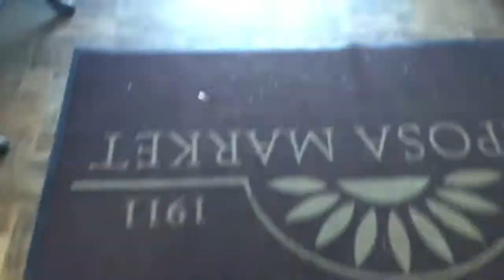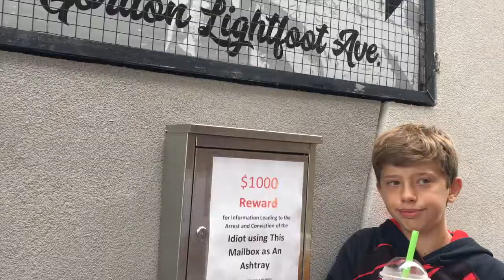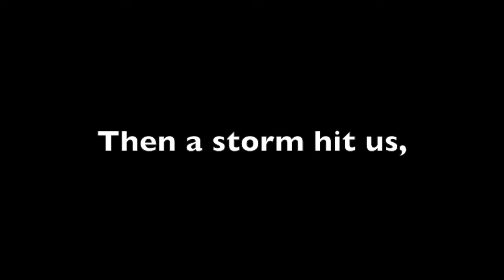THE GREAT FLOATIE RESCUE | COTTAGERS EPISODE 11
Welcome to the Cottagers series! Enjoy!

SHOT ON:
iPhone 6s

Prefekt - Numb Ft. Johnning

Edited by: Bekah